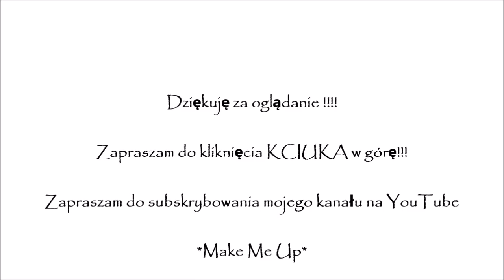OŚWIETLENIE W NAGRYWANIU FILMÓW NA YOUTUBE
DAJ SUBA !!!